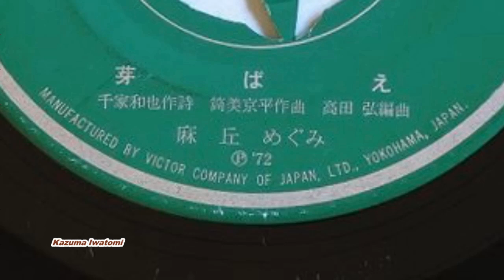麻丘めぐみ / 芽ばえ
P-1972年。
若い頃から持っているレコードなのでキズ音が賑やかですが、おゆるしを。
この動画は2019年に作ったものを再利用しました。音は入れ替えて、今のセッティングです。